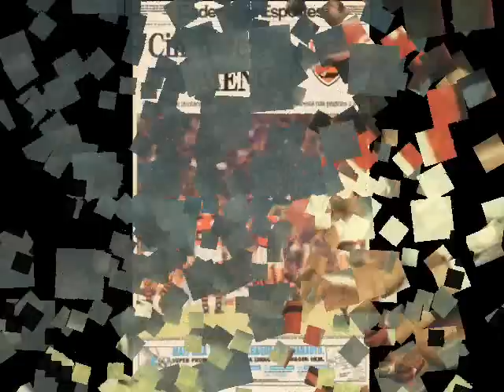Flamengo - o time que representa a democracia no futebol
O time do povo, da diversidade e, portanto, da democracia. Talvez não seja o único a representar isso, mas é o que mora no meu coração. MEEEEEEEEEEEENGOOOOOO!